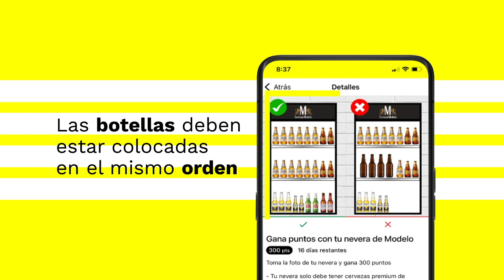¡Ejecuta el nuevo desafío de neveras y gana puntos!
Aprende cómo completar el nuevo desafío de neveras y ganar puntos.